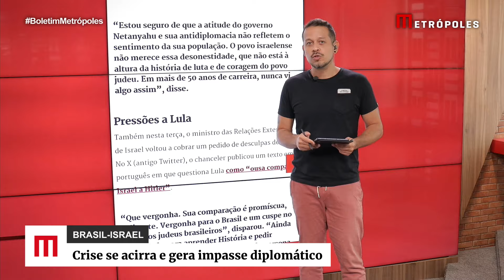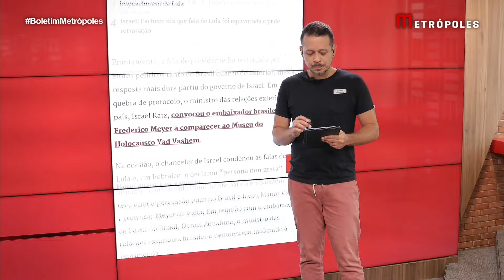Crise Lula x Israel se acirra e gera impasse diplomático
A crise diplomática aberta entre Brasil e Israel — que teve início após comentário de Luiz Inácio Lula da Silva (PT) sobre a guerra que atinge o Oriente Médio — segue sem sinais de arrefecer. De um lado, o governo israelense exige uma retratação do presidente da República. Do outro, Lula não indica recuo.